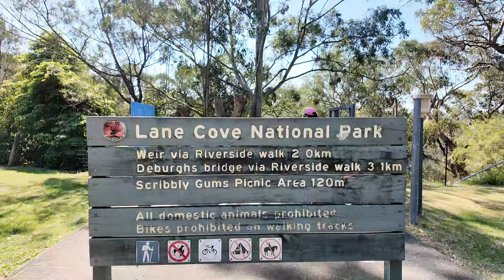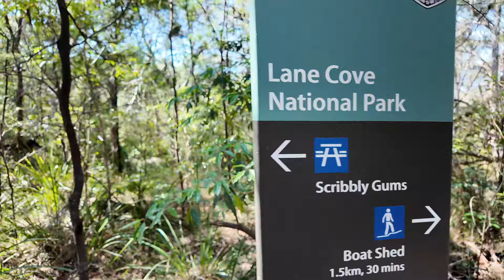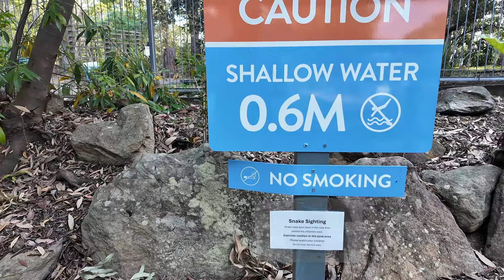La FACE CACHÉE de L'AUSTRALIE (on a eu très peur) ! 🇦🇺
Nous poursuivons nos aventures en Australie où nous avons fait une mauvaise rencontre et découvert la face cachée de ce pays...

Dîtes-nous en commentaires comment vous auriez réagi ?

Ciao et surtout prenez soin de vous !

Notre matériel - Tous nos vlogs sont filmés avec la DJI Osmo Pocket 3

Nos bons plans data - Restez connectés partout et tout le temps grace à la e-sim Ubigi, un incontournable du voyage

Notre assurance - Partez l'esprit tranquille grâce à ACS Assurance, une assurance flexible et sur-mesure adapté à nos besoins !